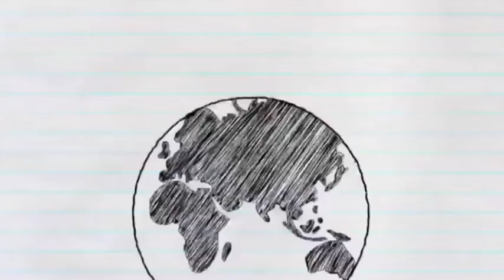Sehnsucht nach Liebe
Sehnst Du Dich nach Liebe? Schau Dir dieses Video an, um mehr zu erfahren über die Liebe und die Sehnsucht nach Liebe.